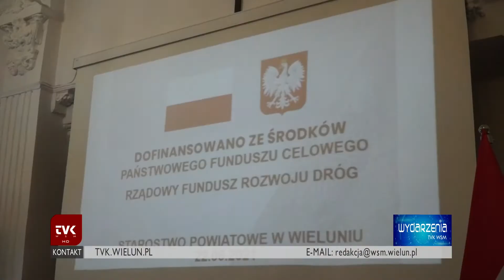TVK WSM - Inwestycje na drogach: podpisanie umów